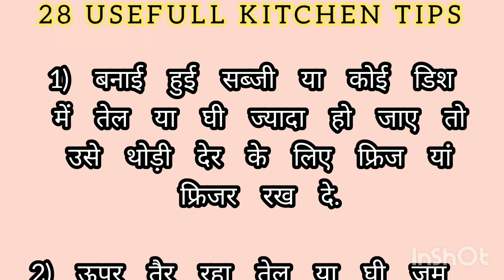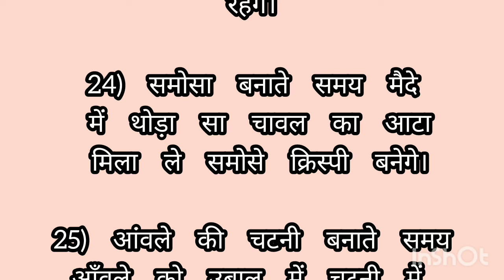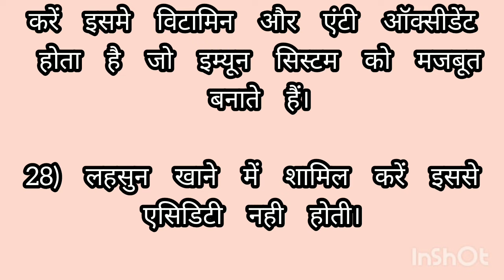28 कुकिंग टिप्स से समय बचाये और बढ़ाये खाने का स्वाद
28 कुकिंग सीक्रेट आपको कोई नहीं बताएगा | Cooking Tips | Kitchen hacks | Suvichar |
28 Cooking Secrets No One Will Tell You | Suvichar | Cooking Tips | Kitchen hacks | Suvichar | Achhe Vichar | Tips and Tricks Point
बड़े बुजुर्गों द्वारा जरूरी नियम 21 Lessonable quotes Viral Kitchen Tips